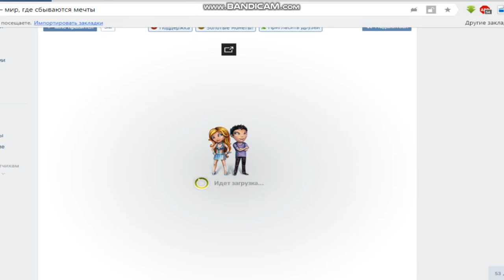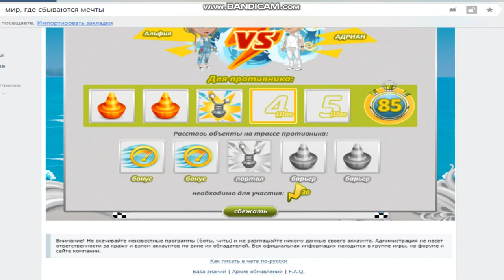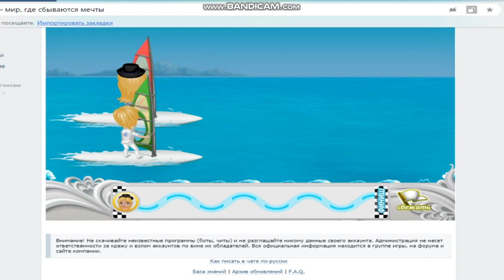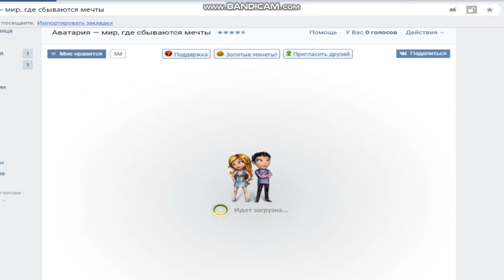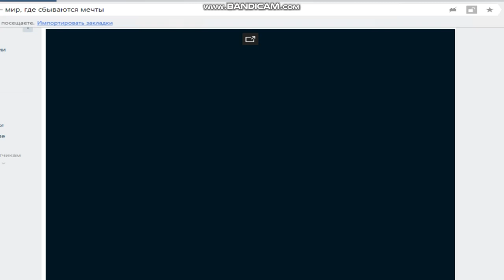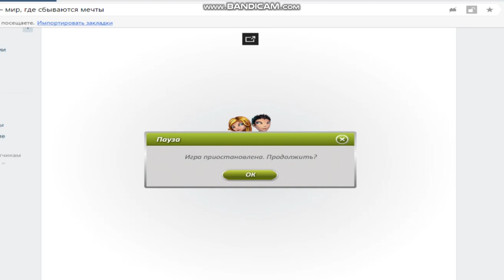Аватария мир где сбываются мечты игра 2017